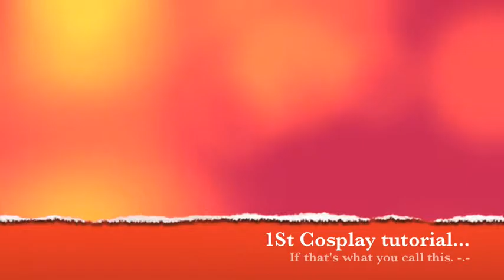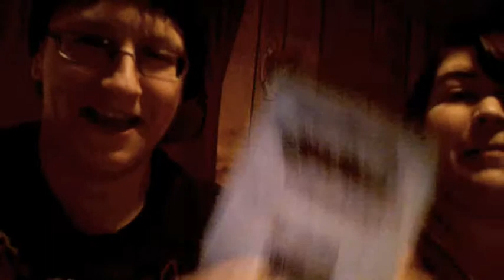Fairy Tail Loke cosplay hood tutorial...If that's what you call this.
YumiAndAnifan's 1st cosplay tutorial attempt. Anifan and Yumi are going to a cosplay charity ball in January and are trying to figure out who they're going to go as and how they're going to make key aspects of their cosplay oufits.We've come to the conclusion that Anifan is a huge fan of Fairy Tail, and is going as Loke. Today we also learn that Anifan is not good at arts and crafts,forgot his helmet and crayons and that Yumi has way more patience than we thought!